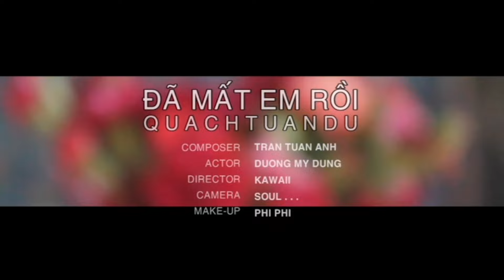QUÁCH TUẤN DU - ALBUM VOL.10 HẸN NHAU NƠI ẤY || Hoài Niệm Ký Ức Âm nhạc 8x, 9x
💿 Album Vol. 10 Hẹn Nhau Nơi Ấy - Quách Tuấn Du

1. Ngôi Sao Trở Lại
2. Hẹn Nhau Nơi Ấy
3. Thước Giấy
4. Chờ Một Người Quên
5. Đã Mất Em Rồi
6. Ngôi Sao Nguyện Ước

DANH SÁCH PHÁT QUÁCH TUẤN DU